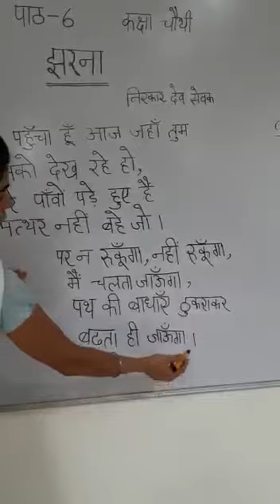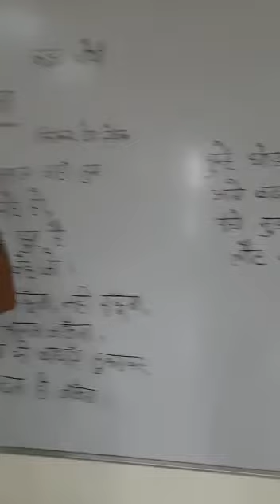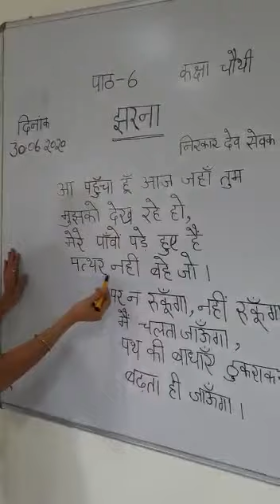30 June, class 4 , Hindi path -6.Jharna by Kavita Aneja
30 June, class 4 , Hindi  path -6.Jharna by Kavita Aneja